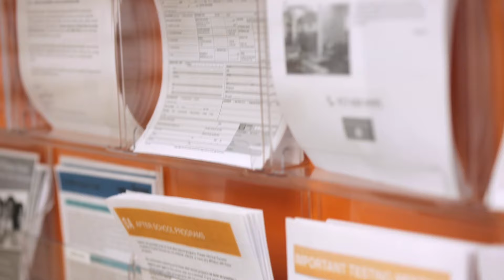Success Academy Parent Welcome: Code of Conduct